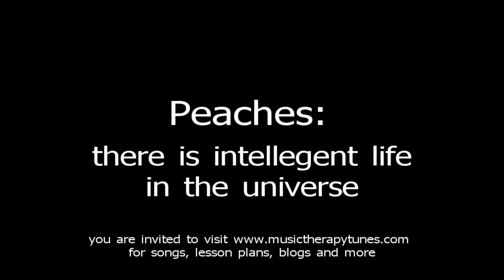cockatiel answers math questions!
Alright already! It took more than 300,00 views to spot the overly creative element in this video. Can you spot it? Send comments but do not give away the answer! Maybe send two and only give your guess in one of them. I'll "approve" of the other for fun. Help Meg climb the google ladder while learning something new about music therapy with kids who have special needs !!Our bird is the smartest cockatiel around. Here, she answers math and social studies questions. How DOES she do it? More Peach vids on the megtunes channel . Just scroll down and enjoy! I've also got several MusicTherapy videos there, too. ps: check out the video response below .math pt 2